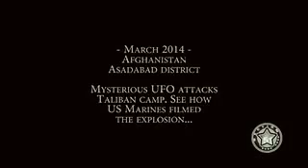ALIEN/UFO ATTACKS ARMY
Lamaswithhats